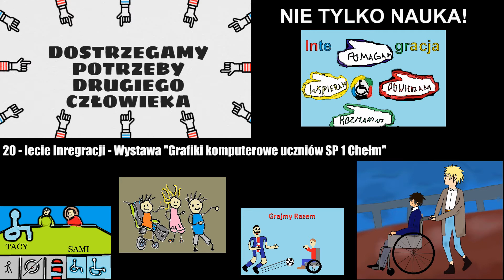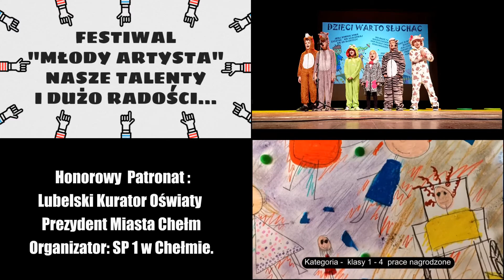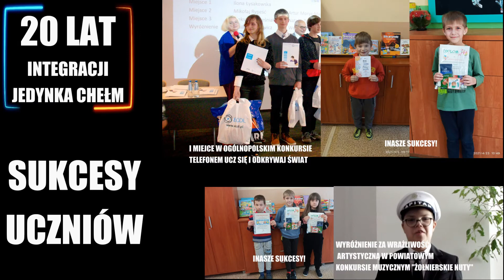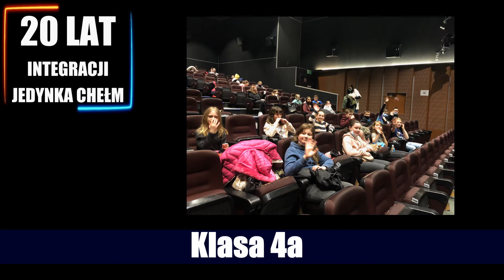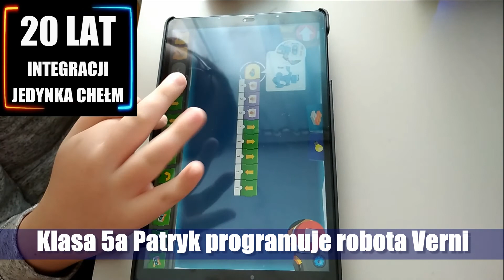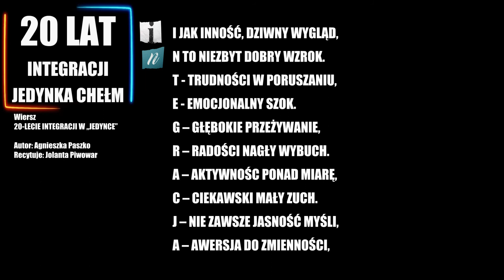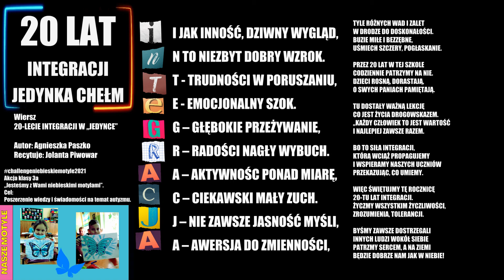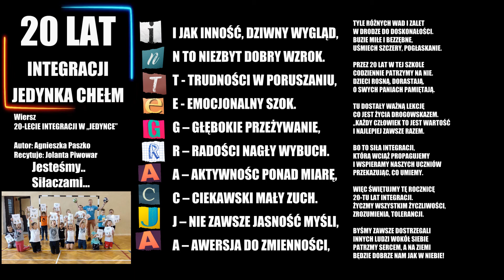SP1CHEŁMTV 7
20 lat integracji w SP 1 Chełm